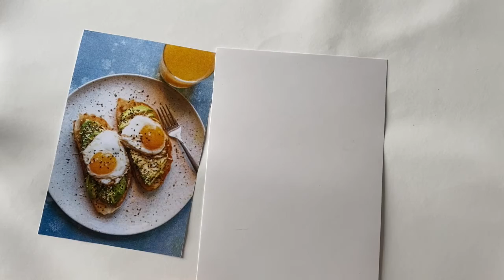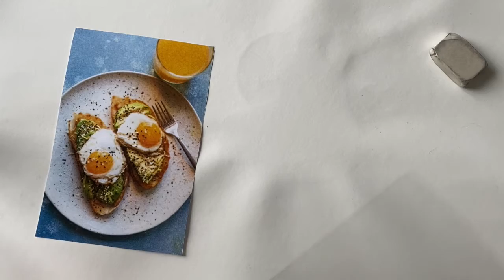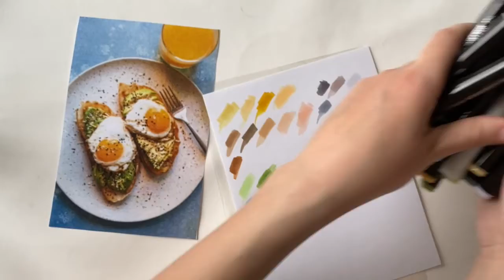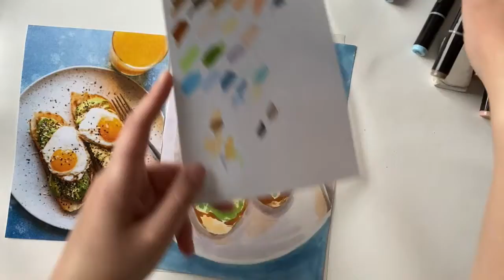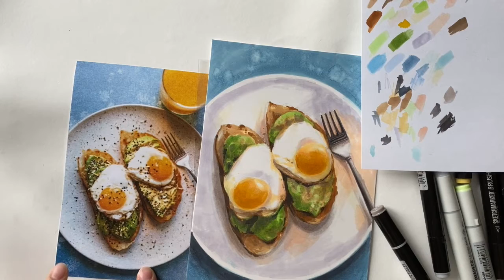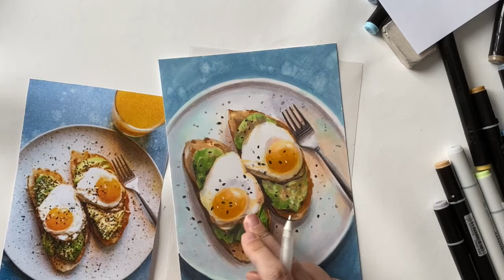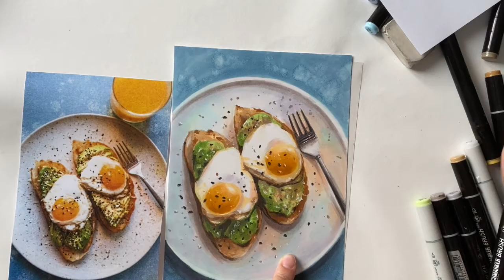Рисуем реалистичные бутерброды спиртовыми маркерами SKETCHMARKER BRUSH PRO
Художница Руслана Котова рассказывает в уроке, как нарисовать сэндвичи спиртовыми маркерами. Рисуйте с нами!